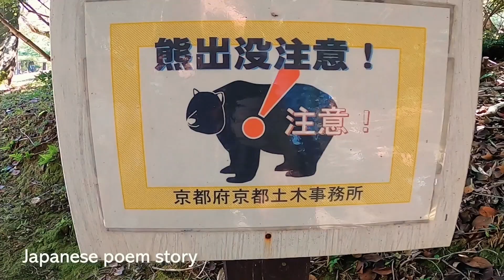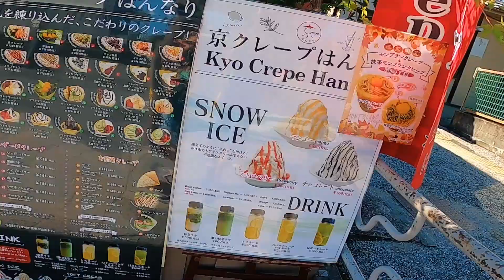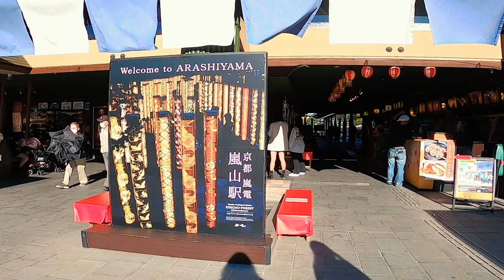Things to do in Kyoto, Arashiyama | Travel Guide by Japanese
Some of the coolest spot in Kyoto and things to do in Kyoto, Arashiyama area. I'll make videos bilingual with my broken English and Japanese. I hope you will enjoy the video!! HOPE & FREEDOM to the nations!! Thank you.
京都の嵐山エリアのクールなスポットを紹介！
動画を見てくれてありがとう。このチャンネルはバイリンガルで私のブロークン・イングリッシュと日本語で日本の美しさとリアルな日本を紹介しながら、世界の様々な場所に本物の希望と自由を届けていきたいと思います。世界に希望と自由を！フリーダム！！

■Sightseeing■
BAMBOO FOREST/竹林の小径

■Shop & Restraunt■
YOSHIMURA /よしむら: Soba Noodle Restraunt

TERAKOYA HONPO/寺子屋本舗 : Mochi, Mitarashi Dango, sweets